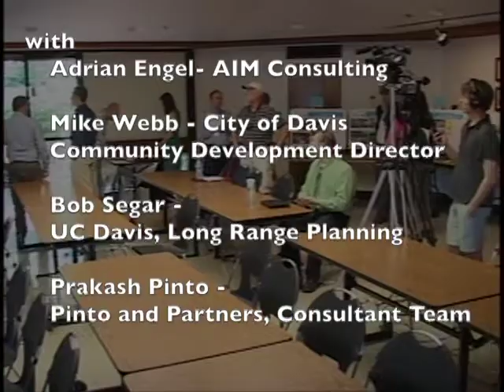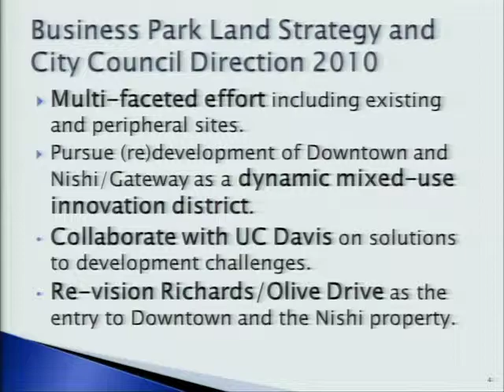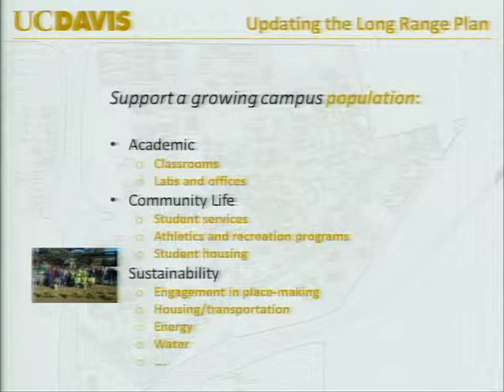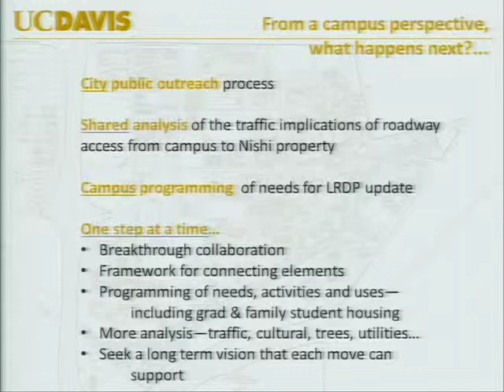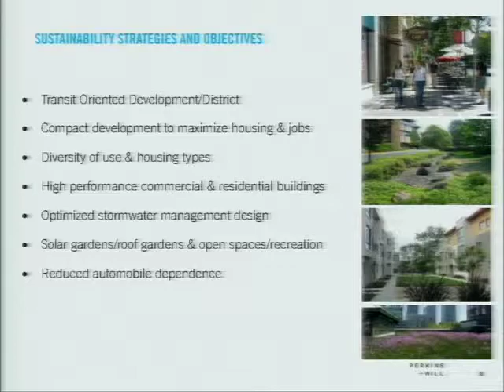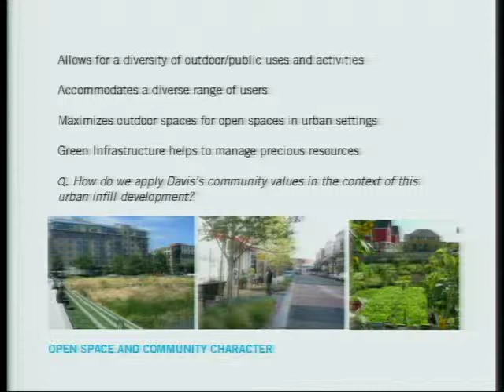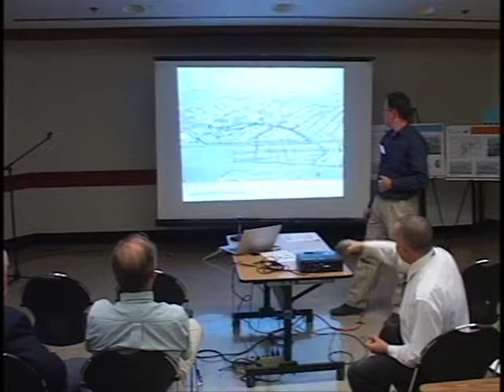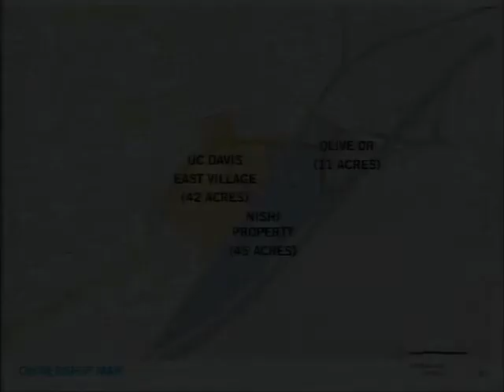Davis Nishi Gateway May 28 Workshop- "Mobility, Open Space and Community Character"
The City of Davis is hosting two community-based planning meetings to discuss planning for Davis Nishi Gateway.  This is the "Mobility, Open Space and Community Character" workshop

The workshop includes the following participants:
Adrian Engel- AIM Consulting
Mike Webb - City of Davis  Community Development Director
Bob Segar - UC Davis, Long Range Planning
Prakash Pinto - Pinto and Partners, Consultant Team

Recorded by Davis Media Access on May 28, 2014 at the Veterans' Memorial Center.